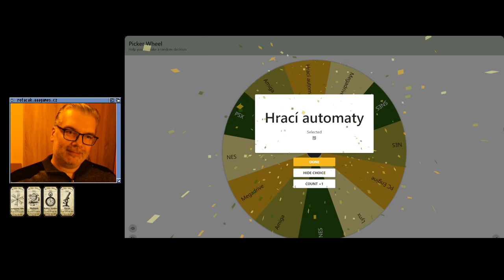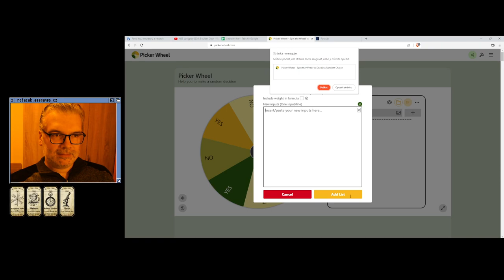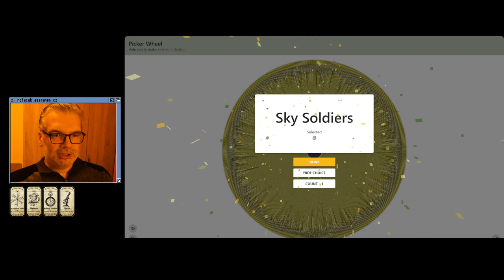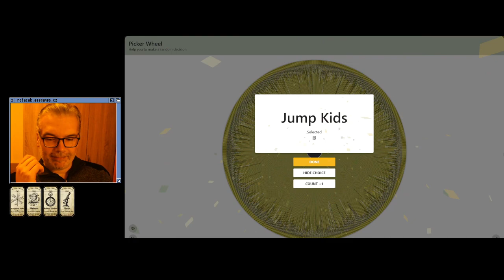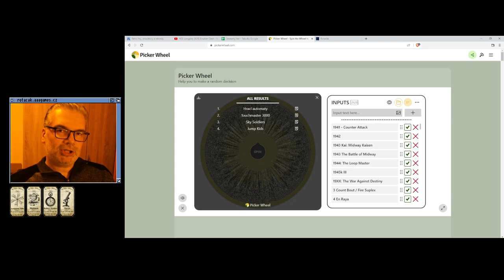😐 Lethal Weapon (NES)